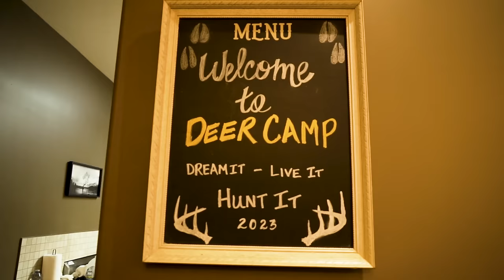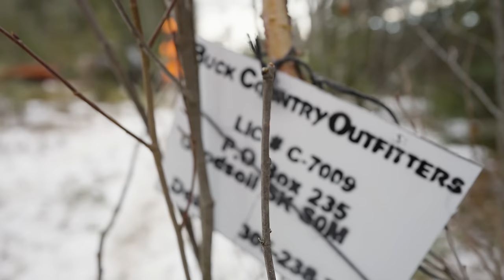ALL DAY SITS for a Saskatchewan GIANT! - Big Woods Deer Hunting